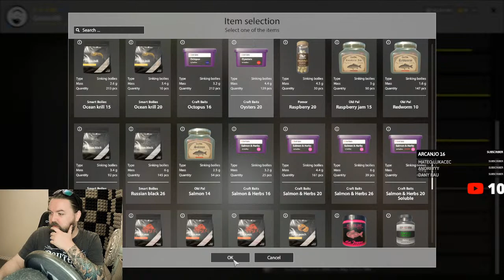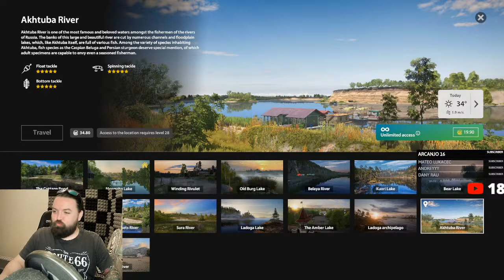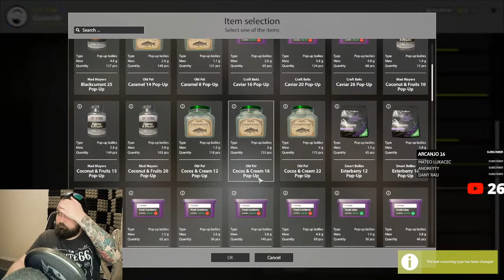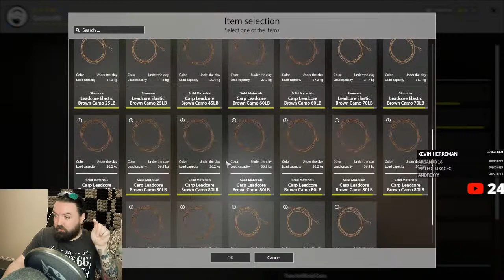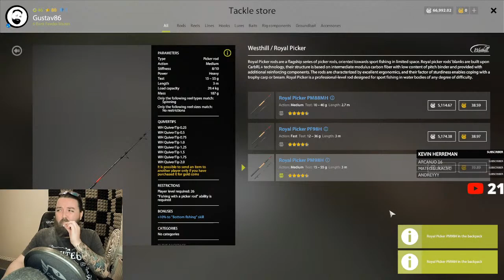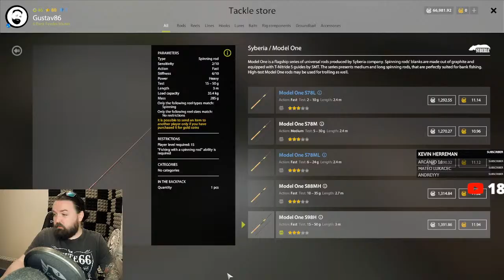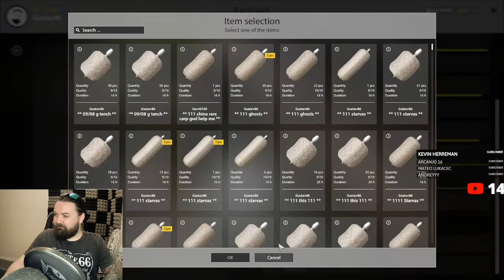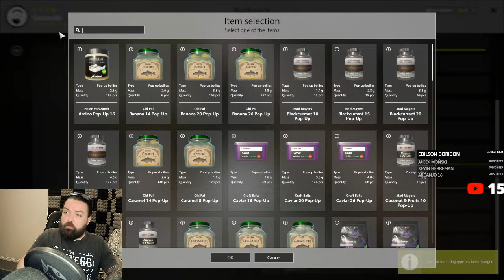Russian Fishing 4 - New Trophy Tuesday